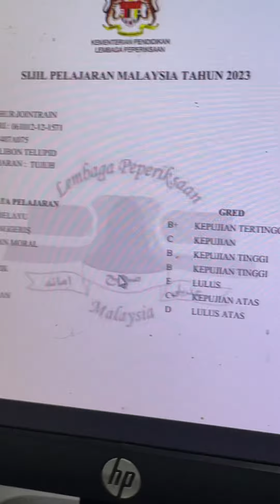Detik-detik menyemak keputusan SPM || Tahniah my nephew StanMCater